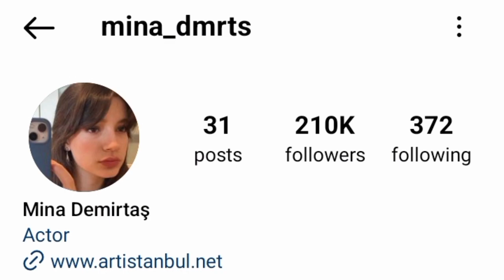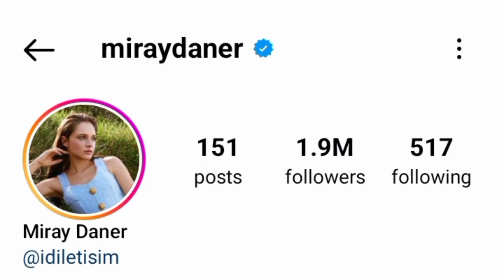Mina Demirtas Vs Miray Daner Real Life Partner 2024